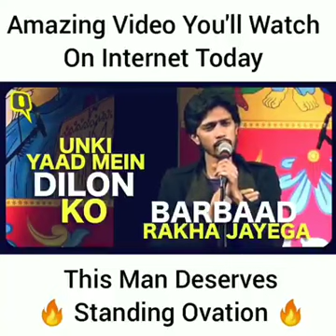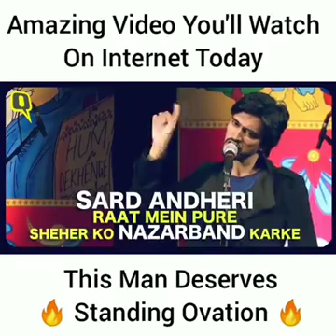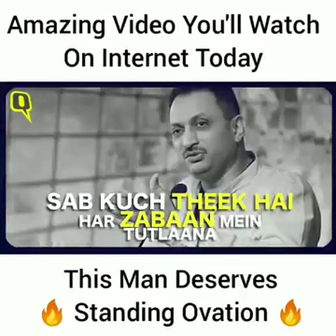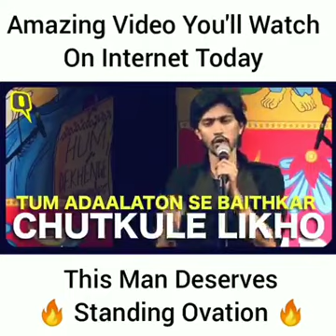Sab yaad rakha jaega Inqulab Likha Jaega